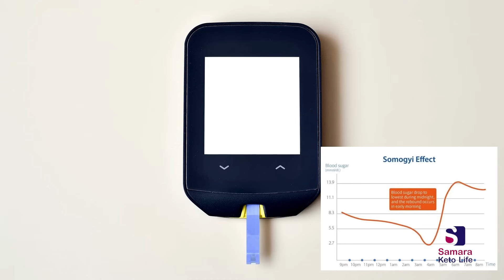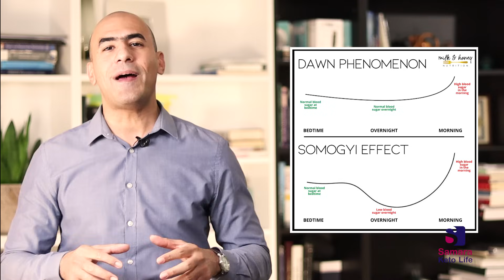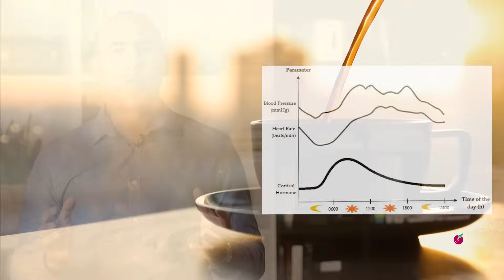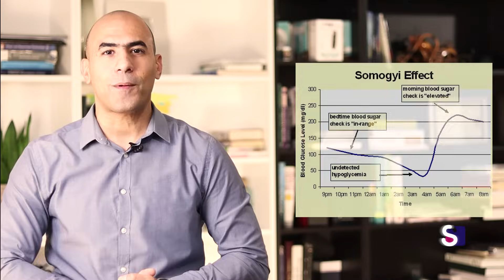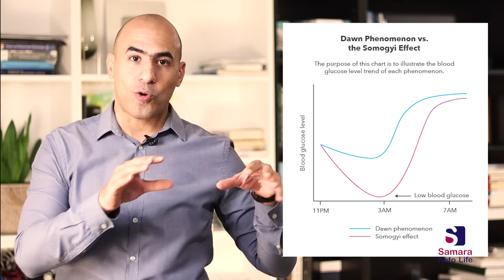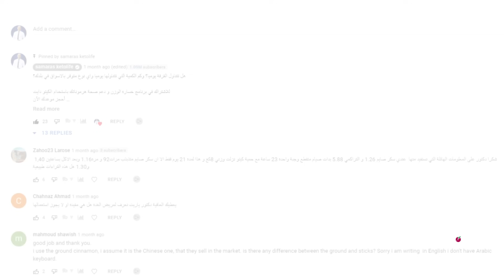علاج ظاهرة الصباح | لماذا السكر عالي جدا في الصباح وانت صايم وكيف تخفضه | ظاهرة سموجي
طرق لتخفيض السكر في اسبوع عالج من خلالها ارتفاع السكر صباحا الان و بسرعة. بدون أدوية ولا علاجات. لا تدفن رأسك في الرمل و تتجاهل ارتفاع السكر صباحا. فالسكر الطبيعي من 70-100 خلال معظم مفترات النهار اثناء الصيام. لكن هناك البعض من يظن ان ارتفاع السكر صباح هو امر عادي.
لذلك يجب وضع حل سريع لهذه الاشارة الباكرة جدا للاصابة بالسكري. علاج ظاهرة الفجر بسرعة و بدون تأخير

سؤال الحلقة :
كم قراءة السكر صباحا عندك؟ وهل هي قراءة سكر الصايم اعلى من الفاطر؟؟

مصادر الحلقة
ظاهرة الفجر: علاج ارتفاع السكر صباحا و علاج ظاهرة سوموجي

محتوى الحلقة

0:00 - مرحبا وكيف الحال ومحتوى الحلقة
2:05 - ظاهرة الصباح او ظاهرة الفجر
3:12 - لماذا يرتفع السكر صباحا قبل الاكل
5:10 - عوامل تسبب رفع السكر صباحا
6:23 - سبب ارتفاع السكر صباحا لغير المصابين بالسكري
7:05 -ارتفاع السكر في الصباح للحامل
8:23 - ما هو معدل السكر الطبيعي صباحا
9:08 -ظاهرة سوموجي
10:00 - ما الفرق بين ظاهرة سوموجي و ظاهرة الفجر
10:50 - علاج ظاهرة الصباح وتخفيض السكر صباحا
11:35 - اكل السكريات والنشويلا قبل النوم
16:35 - علاج ظاهرة سوموجي
14:50 - سؤال ونهاية الحلقة